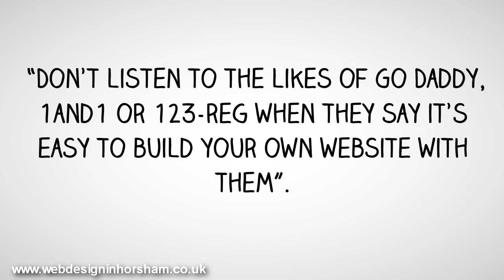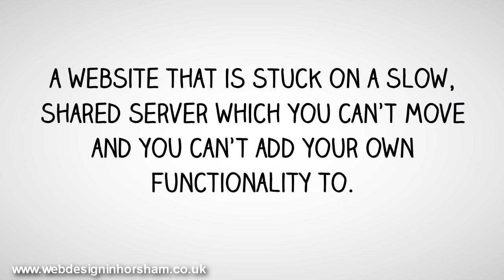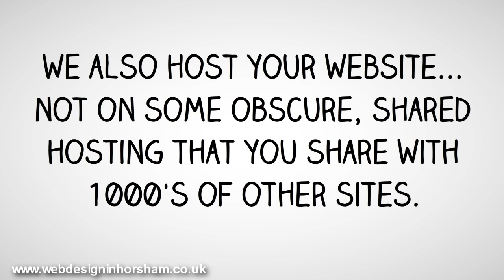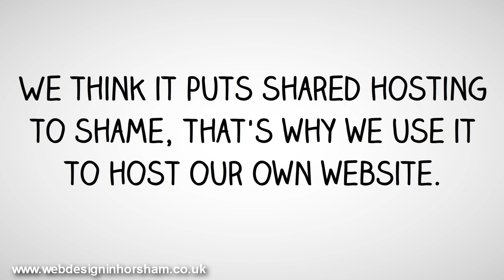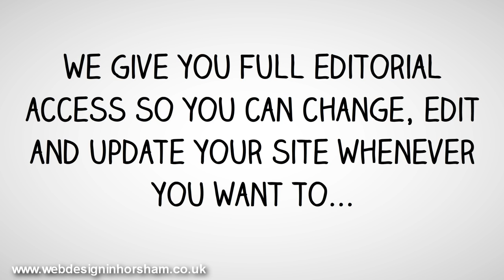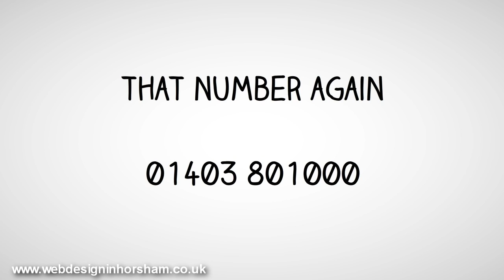Web Design in Newdigate , West Sussex Video